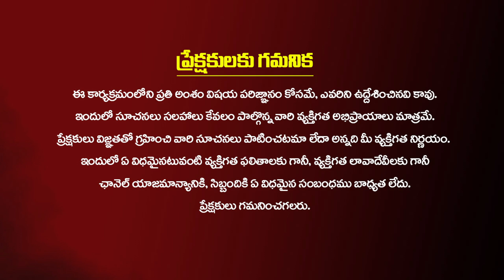ఢిల్లీలో చంద్రబాబు హల్ చల్ బిజెపితో మైత్రి కుదిరిందా | Chandu Srinivas about TDP & BJP Alliance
ఢిల్లీలో చంద్రబాబు హల్ చల్ బిజెపితో మైత్రి కుదిరిందా | Chandu Srinivas about TDP & BJP Alliance kirantv journalistkiran chandusrinivas chnadrababu pawankalyan chandrababu pmmodi pawankalyan #2024